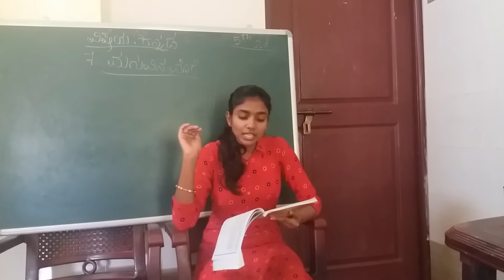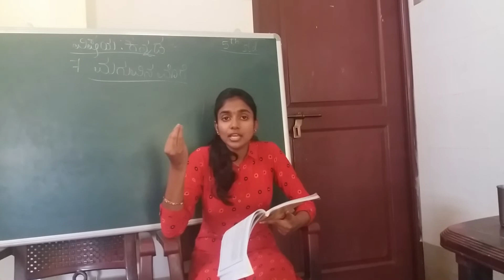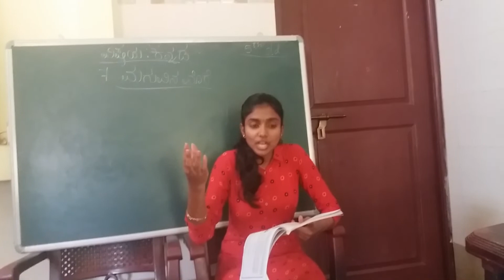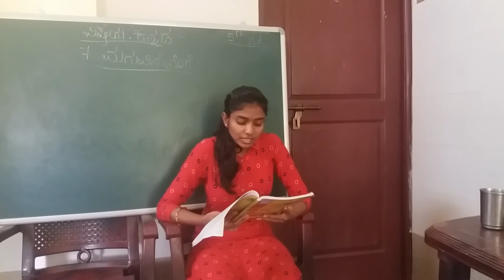RPS 5TH STD KANNADA MAGUVINA MORE BY ANKITHA